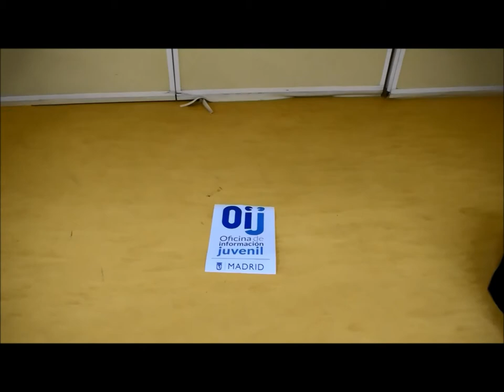IV Jornadas Juveniles de Barajas 2018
¡Por fin llegan las IV Jornadas Juveniles de Barajas! Este evento totalmente gratuito y como siempre se realiza en el Centro Sociocultural Gloria Fuertes.
Este año serán el 26 de marzo y ¡sorpresa! Durante todo el día de 12:00 a 20:30 horas.
En esta edición tendrás una oferta muy variopinta: talleres,  actividades sobre el mundo del anime y manga (dibujo, concursos, torneos, pokemon) y mucho más.